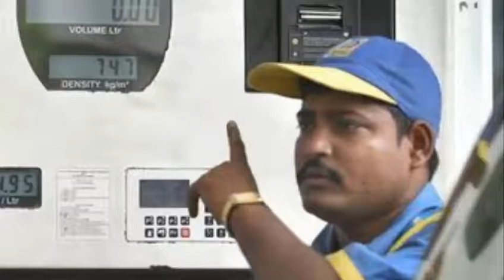तेल के दामों में आज भी मामूली कटौती.. सिर्फ 9 पैसे सस्ता हुआ पेट्रोल, नहीं कम हुए डीजल के दाम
Petrol की कीमतों में आज भी मामूली गिरावट आई है। दिल्ली में पेट्रोल सिर्फ 9 पैसे सस्ता हुआ है। जबकि डीजल के दामों में आज कोई कटौती नहीं की गई है।

कटौती के बाद दिल्ली में आज पेट्रोल 78.11 और डीजल 69.11 प्रति लीटर बिक रहा है। तो वहीं मुंबई में पेट्रोल की कीमत 85.92 रुपये प्रति लीटर है, तो वहीं डीजल का दाम 73.58 रुपये प्रति लीटर है। जबकि चेन्नई में आज पेट्रोल के दाम 81.09 और डीजल 72.97 प्रति लीटर है।

सरकार का कहना है कि घरेलू बाजार में तेल के दाम में बढ़ोतरी मुख्य रूप से अंतर्राष्ट्रीय बाजार में कच्चे तेल के दाम में तेजी के कारण होती है, क्योंकि कच्चे तेल का दाम ऊंचा होने से आयात महंगा हो जाता है।

पिछले दो हफ्तों में दिल्ली, मुंबई और चेन्नई में पेट्रोल की कीमत सबसे ऊंचे स्तर पर पहुंच गई और कोलकाता में चार साल के ऊपरी स्तर पर बनी हुई थी। 30 मई को तेल का दाम सिर्फ एक पैसा प्रति लीटर कम हुआ। जबकि गलती से इंडियन ऑयल कॉरपोरेशन की वेबसाइट पर तेल के दाम में 50-60 पैसे की कमी दिखाई गई थी, जिसे बाद में सुधारकर सिर्फ एक पैसे किया गया था।

बता दें कि इससे पहले तेल के दाम 14-29 मई तक लगातार 16 दिन तक बढ़े थे। इतने दिनों में करीब चार रुपये प्रति लीटर तेल महंगा हुआ है।